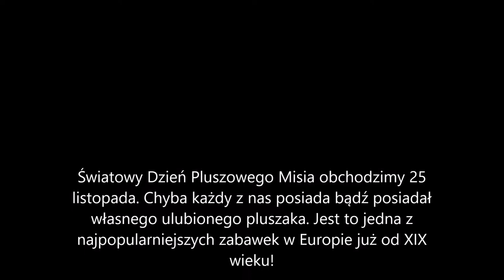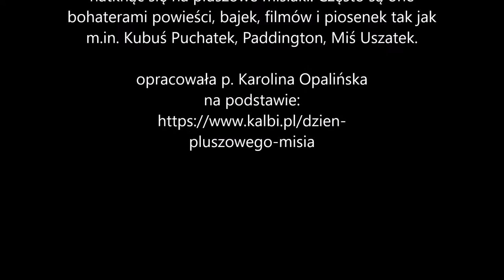Światowy Dzień Pluszowego Misia